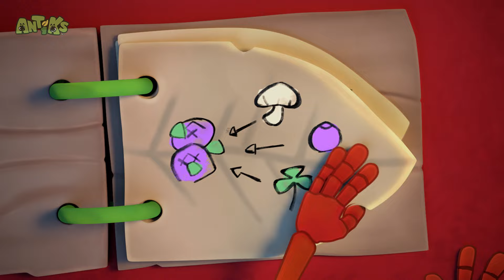The Last Straw | Full Episodes | Antiks | Cartoons for Kids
Joey and Boo stumble upon a tasty lollipop and try to take it home for dinner.

Let's see what antics the Antiks are up to in this full episode compilation!

🎉 Dive into the world of Oddbods & Friends, where laughter, fun, and quirky adventures come alive! Every week, we bring you brand-new videos featuring the hilarious Oddbods crew, ready to entertain kids of all ages with their crazy antics and heartwarming moments. 🥳

Our channel is your go-to destination for entertaining cartoons that will keep your little ones laughing and engaged.

Meet the Oddbods:
Fuse ❤️ The strong muscle, strong-willed leader
Bubbles 💛 The brainy scientist who loves discovery
Newt 💗 The caring and sweet friend
Zee 💚 The laid-back foodie who loves to sleep
Slick 🧡 The cool cat who’s always ready to party
Jeff 💜The neat freak who loves everything in order
Pogo 💙 The playful trickster of the bunch

00:00 Heavy Meal
02:07 Framed
04:06 Sticky Sweet
06:05 Sole Sister
08:05 Tadzilla
10:05 Potion in Motion
12:05 All Dried Up
14:05 Antidote
16:04 Killing Time
18:03 The Great Berry Rescue
20:02 Cliffhangers
22:02 Hooked
24:01 Suckers
26:01 Frozen